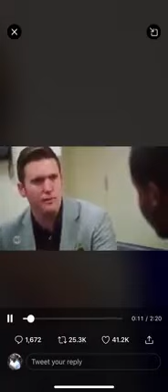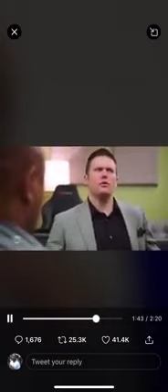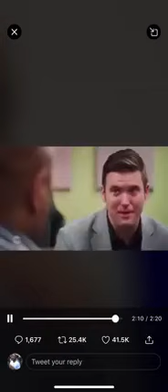Yooo you cant make this stuff up